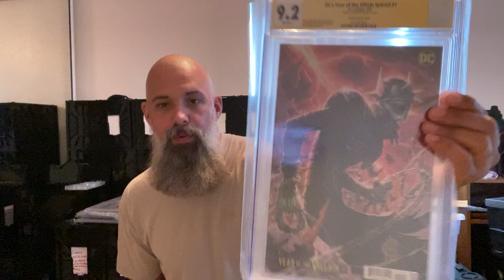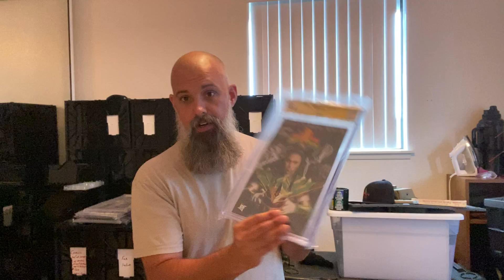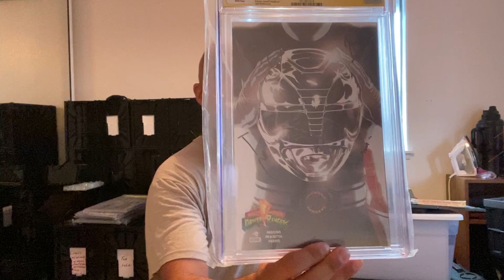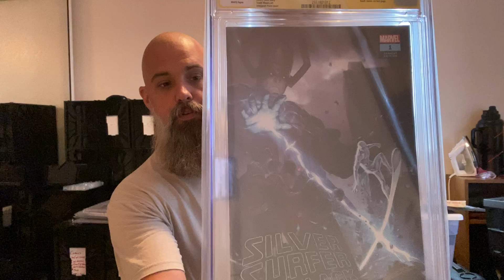CHC MAIL CALL!!!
Showing off my shipment of @cgccomics from @amazingcomiccon In Honolulu back in Feb!
Been super busy on mainland last few months. Ready to get back to needing out!